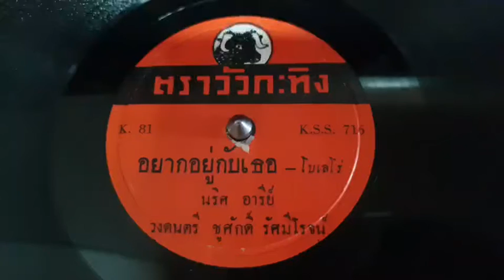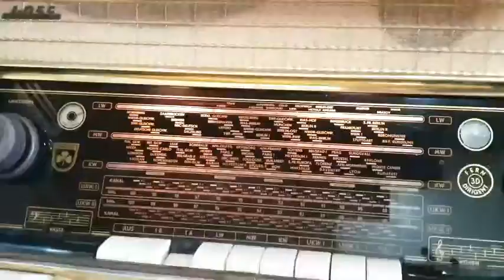อยากอยู่กับเธอ(แผ่นครั่งตราวัวกะทิง)...นริศ อารีย์/วงดนตรี ชูศักดิ์ รัศมีโรจน์